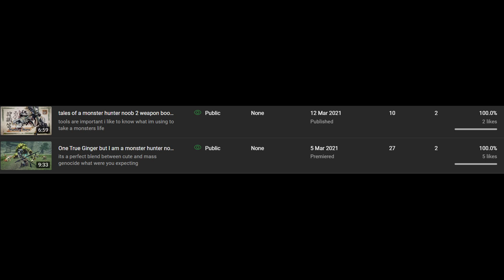The One True Ginger and the 5 stages of grief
better than the monster hunter movie

jakku san: @tehflamingninja1997
knifs: @Sakuya_Knifs